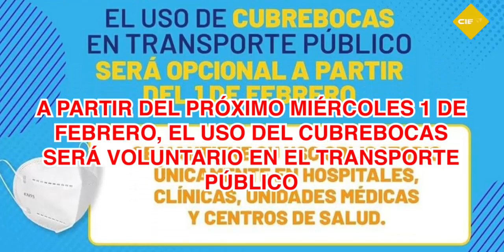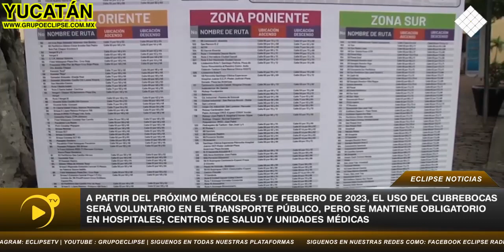El 1 de febrero de 2023, el uso del cubrebocas será voluntario en el transporte público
A partir del próximo miércoles 1 de febrero, el uso del cubrebocas será voluntario en el transporte público